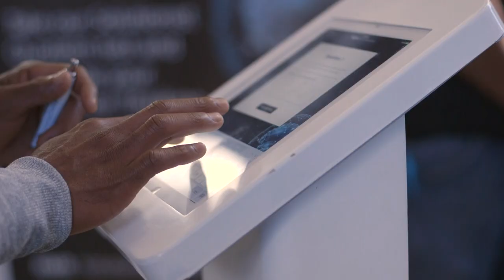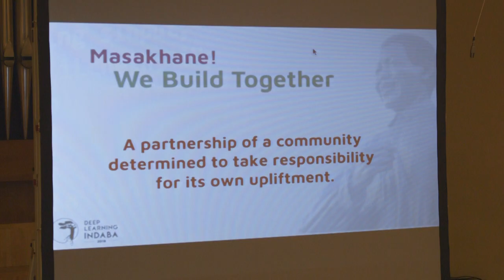Deep Learning Indaba 2018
The Deep Learning Indaba is the annual gathering of the African AI community. Our theme for the 2018 Indaba was: Masakhane! We Build Together.  This video describes our aims and shows what the the 2018 Indaba was like. The Indaba's mission is to Strengthening African Machine Learning; for more: deeplearningindaba.com